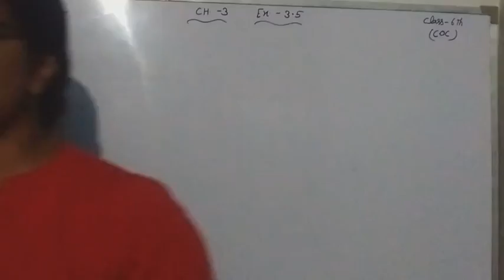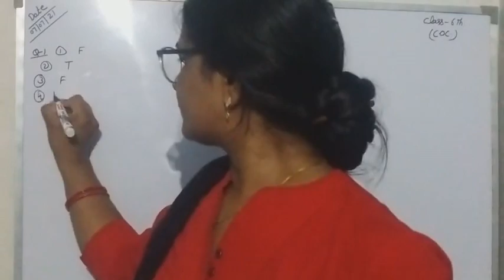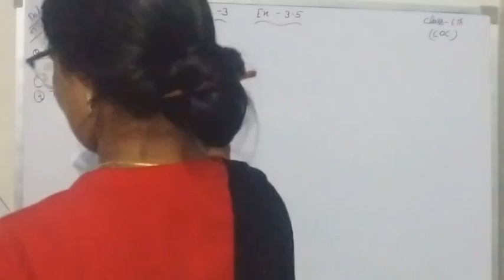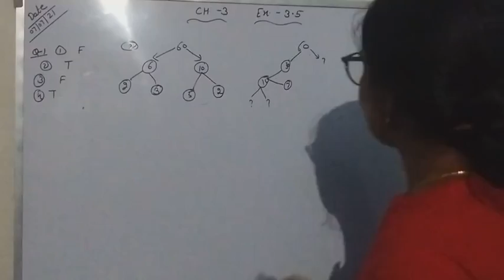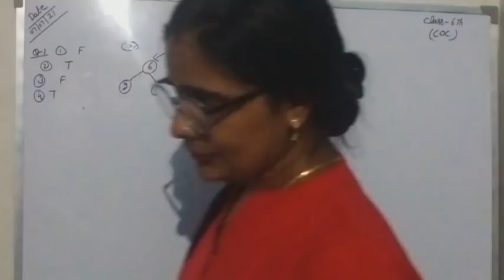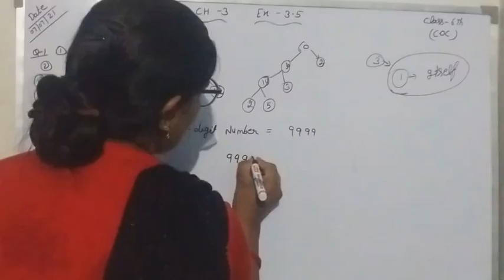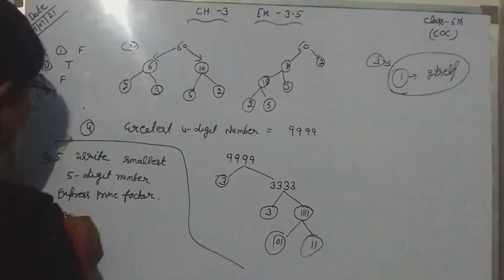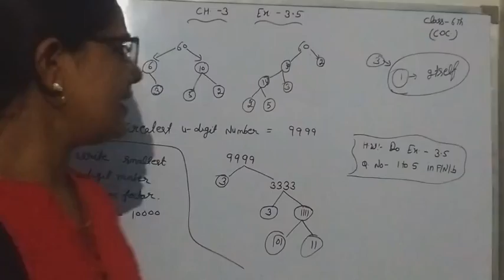July 7, 2021